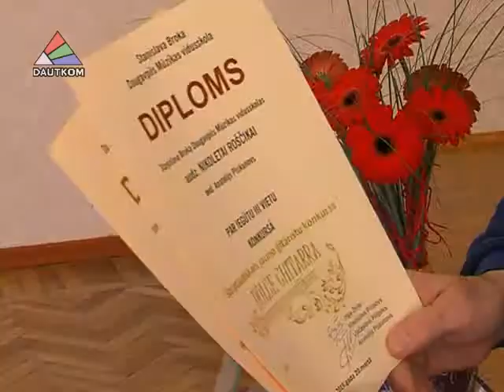Daugavpilī notika ģitāristu konkurss "Dolce guitara"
Daugavpils Mūzikas vidusskolā notika pirmais Starptautiskais jauno ģitāristu konkurss "Dolce guitara".Konkursa mērķis ir veicināt bērnu un jauniešu interesi par ģitāras spēli un veidot jaunus pārrobežu kontaktus.